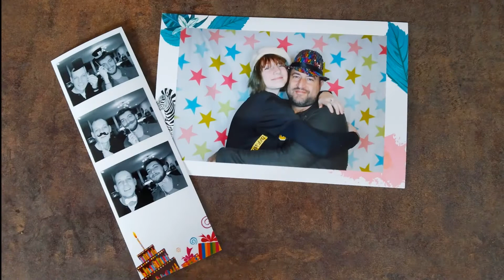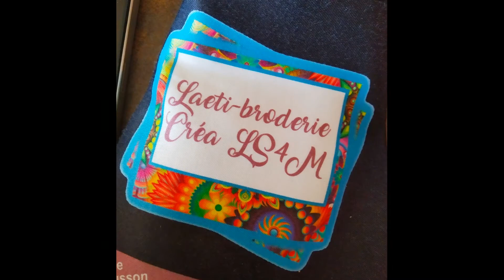Borne selfie, brodeuse, voiture musclecars et Dj. Tous les liens dans le détail ci-dessous.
Laëtitia Photo vous propose d'animer vos soirées, vos événements ou même une action commerciale (avec collecte de données) une action caritative avec le monnayeur, tout avec la borne SELFIE. Mais pas que... Avec ces associés on vous propose plusieurs services pour votre mariage.

Plusieurs formules toutes adaptées à vos envies et vos besoins.